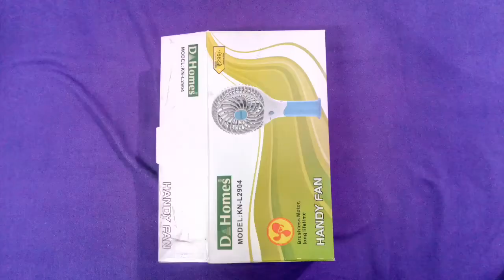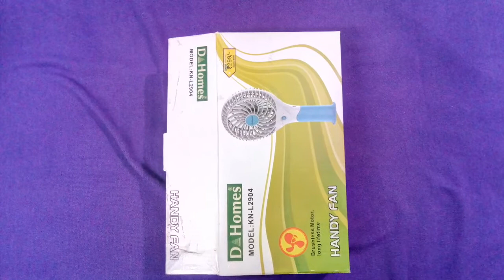Dmart fans rechargable